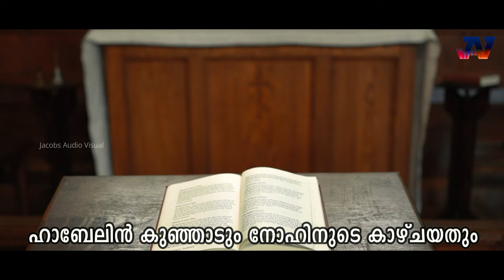Velivuniranjoreesho nin velival |Jimmy Kulangara |വെളിവുനിറഞ്ഞോരീശോ നിൻ വെളിവാൽ | Holy Qurbono Songs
Velivuniranjoreesho nin velival വെളിവുനിറഞ്ഞോരീശോ നിൻ വെളിവാൽ | Jimmy Kulangara | Binoy Chacko

Jacobs Audio visual Presents
Music & production By-Jimmy Kulangara
Powerd By Reji Varghese,Chamunda body Shop
Siners :- Binoy chacko,Vimmy mariyam George,Rosamma Sbastian & Irene Elsha John
Orchestration :-issach Jhn
Studio Ryan Digital Cochin
Album :- Holy Qurbono Songa

 Velivu niranjoreeso Lyrics
Velivu niranjoreeso nin velivaal-kaanunnu
Velivee yadiyaarakhilaa daaramatam-velivum nee
Kaanthyaa njangale nee-thaa-than
Kathire! Sobhippi-kkennum

Velivin thattil vasikkum punyanidhe parisudhaa!
Vendaa kkashtatha veen chindayumadiyaa reennorizhikka
Salkriyakalkku mana ssudhya
Sangathi varane njangal kku

Haabelin kunjaadum noahinude kaazhchayathum
Abrahaam than baliyum kaikkonda-Karthave!
Noimbum praarthenayum kai-kko
Ndanpaal adiyaare kaakukaa

Mochanamathinaay paapikale varuvin yaachippin
Muttunnorku thurannidume naathan than vathil
Yaachikkunnon praa-pi-kkum
Anveshippon kai-kko-llum

Karthave! Nin raktha sareerangal…kaikkondu
Bhaktharathaayi marichorkarulaname nallorma
Ninte mahathvamudi-kkum-naal
Nilkanamaver valabhaa-ga-thil